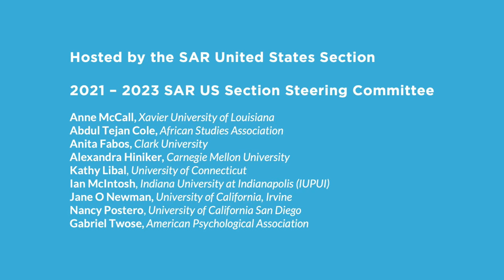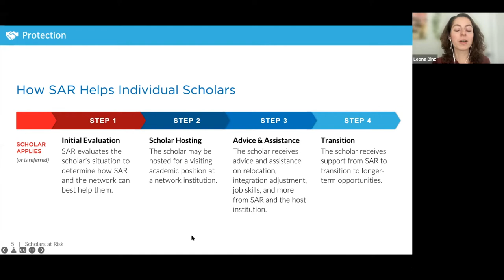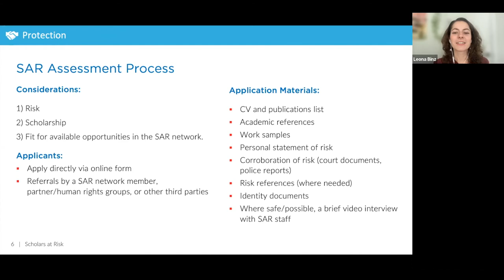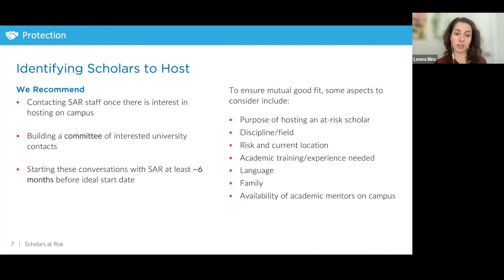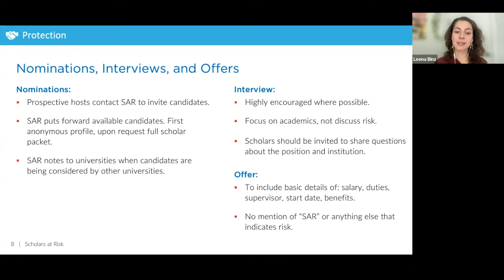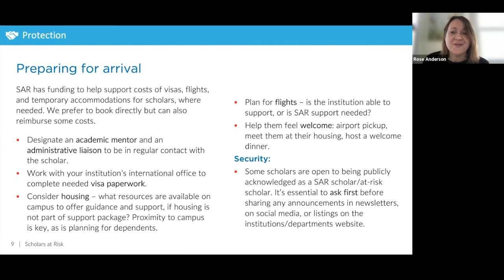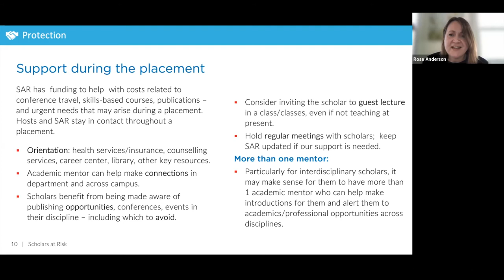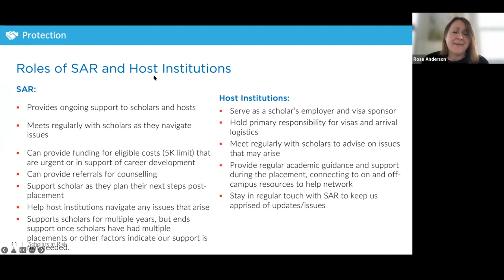How to Host 2022 Workshop: Hosting Considerations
In this recorded segment of the 2022 How to Host workshop, hosting considerations are covered to include best practices and advice on identifying a SAR scholar, preparing for a scholar's arrival, supporting a scholar during a visit, and roles of SAR/host campuses.